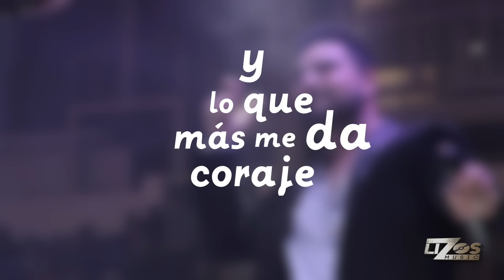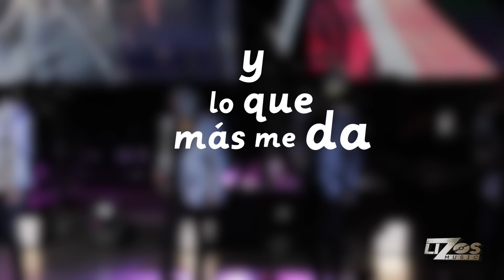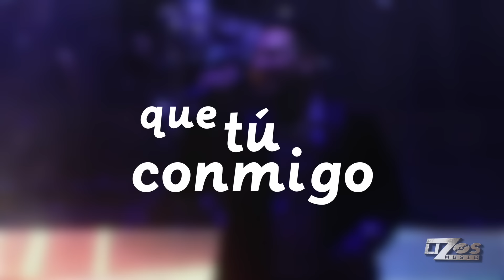BANDA MS - TU POSTURA (LETRA)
¡¡Descárgalo Ya!!

Y suena y suena!... MS!! chiquititaaa!!! TourEsTuyoMiAmor 2017